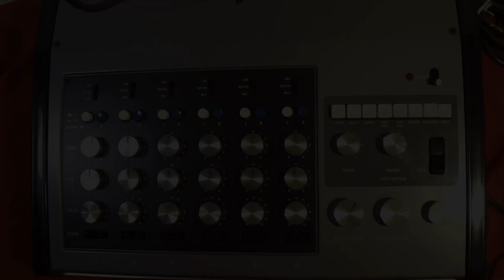Yamaha EM-90A / Analog Mixer with Rhythm Machine.